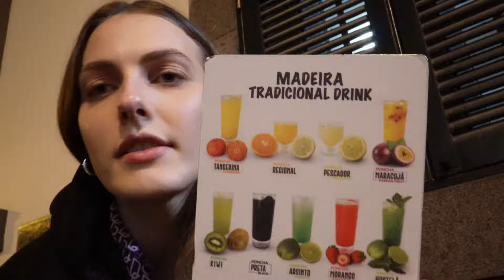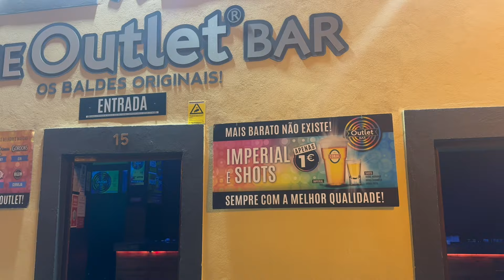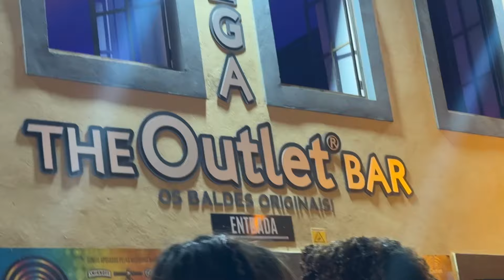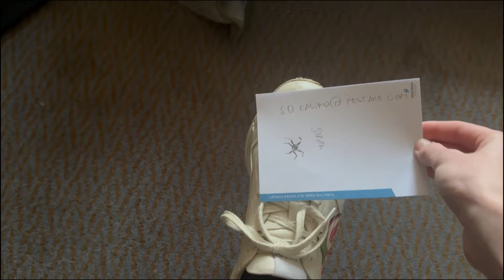Baskāju taka uz steroīdiem | Madeiras vlogs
Madeiras ceļojuma vlogs- nosvinējām 2 episkas dzimšanas dienas un 1 ļoti traumatisku vārda dienu.